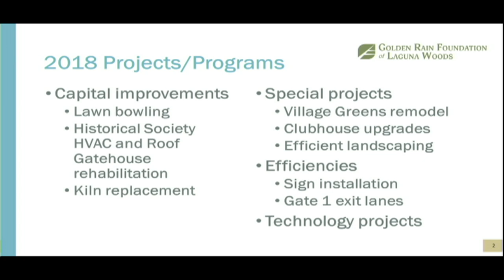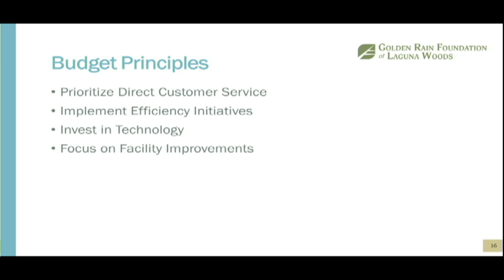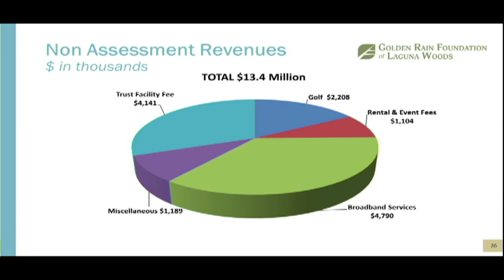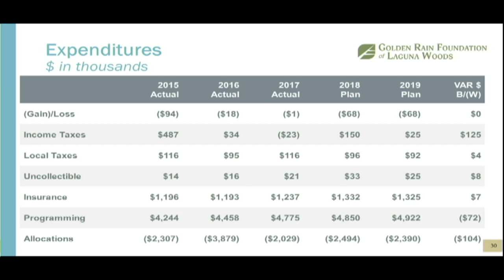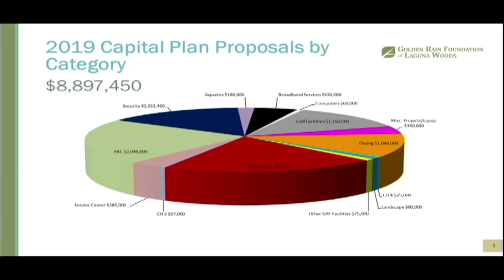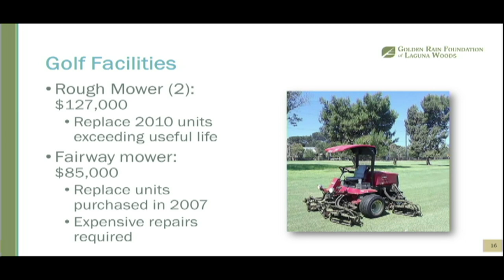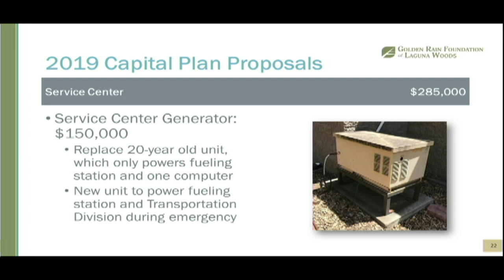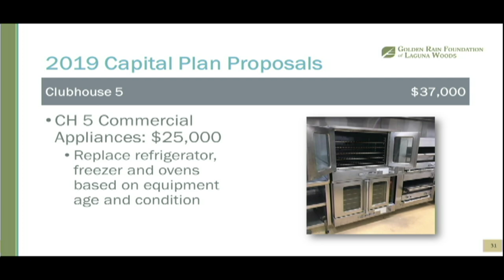GRF Business Plan August 8, 2018